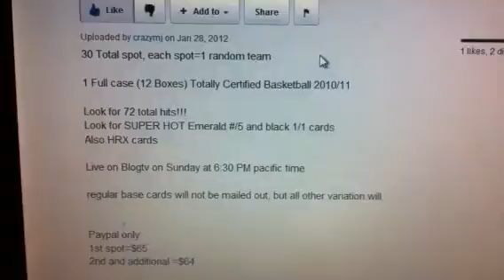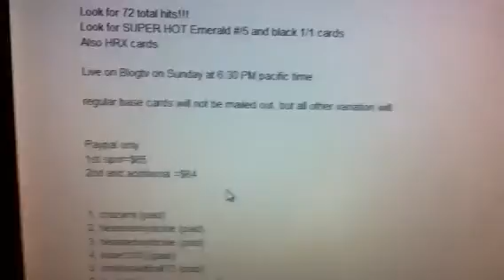(Full!) Payment due 1 Case (12 Boxes) Totally Certified Basketball Group Break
30 Total spot, each spot=1 random team

1 Full case (12 Boxes) Totally Certified Basketball 2010/11

Look for 72 total hits!!!
Look for SUPER HOT Emerald #/5 and black 1/1 cards
Also HRX cards

Live on Blogtv on Sunday at 6:30 PM pacific time

regular base cards will not be mailed out, but all other variation will.

1st spot=$65
2nd and additional =$64

1. crazymj (paid)
2. beastieboydickie (paid)
3. beastieboydickie (paid)
4. kobe1101j (paid)
5. onlybasketball13 (paid)
6. lexingtonsportscards (paid)
7. lebronexquisite (paid)
8. MultiJr2008 (paid)
9. crackberryball (paid)
10. MultiJr2008 (paid)
11. cmerc02 (paid)
12. beastieboydickie (paid)
13. crackberryball (paid)
14. drewnavy23 (paid)
15. skyler81501 (paid)
16. rareluck (paid)
17. beastieboydickie (paid)
18. kaizen18 (paid)
19. cardkid24 (paid)
20. jprk31 (paid)
21. Abominable85 (paid)
22. armyatc22 (paid)
23. drewnavy23 (paid)
24. chicogomez33 (paid)
25. bmwdroptp7 (paid)
26. cripin123 (paid)
27. TheThexa (paid)
28. kobe1101j (paid)
29. Gab1719 (paid)
30. ljfrog23 (paid)